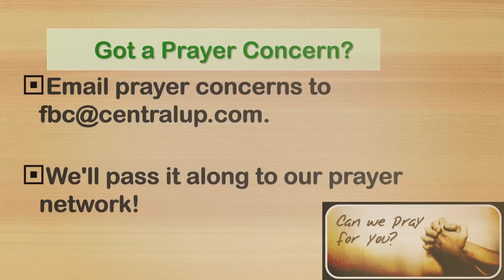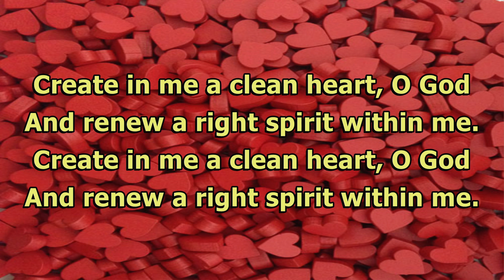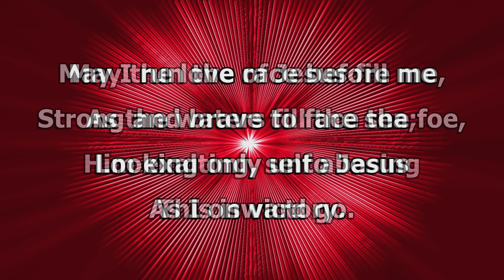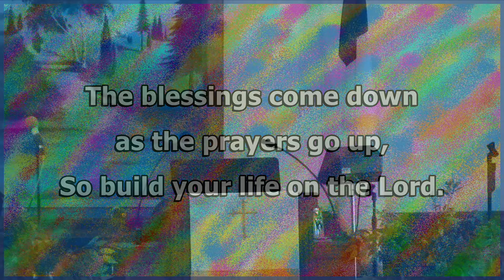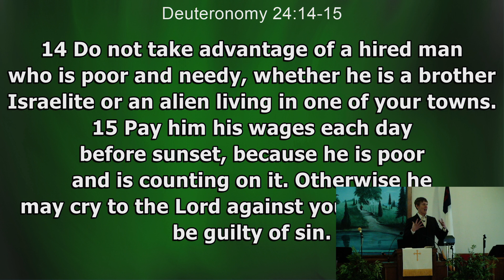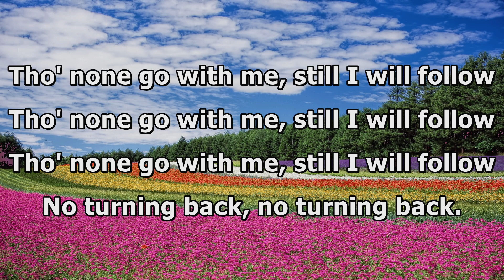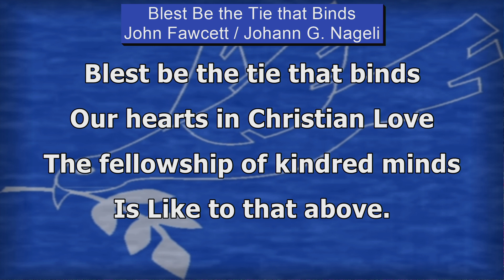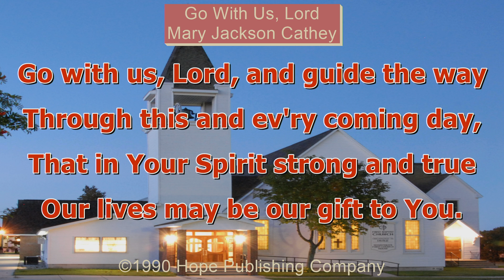The Generous Vineyard Owner (Uploaded), February 6, 2022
Part of the "Stories with Intent" sermon series on Jesus' major parables.
First Baptist Church of Manistique, MI Morning Worship Service
Nathaniel Erickson, Pastor